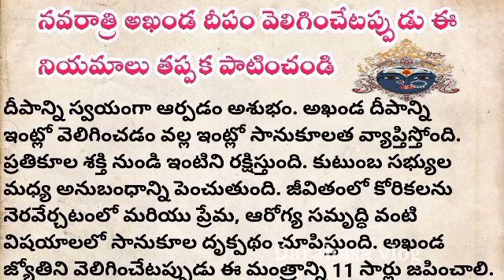నవరాత్రి అఖండ దీపం వెలిగించేటప్పుడు ఈ నియమాలు తప్పక పాటించండి